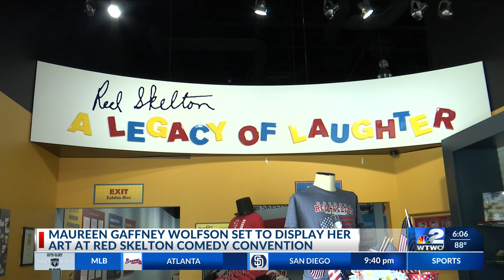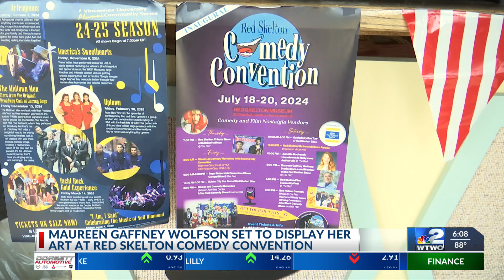Maureen Gaffney Wolfson to display artwork at Red Skelton Comedy Festival